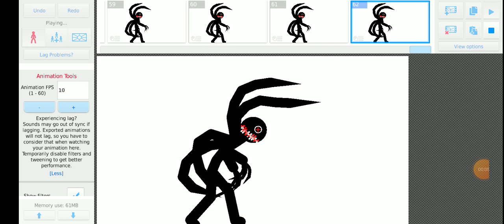ragdoll blast test